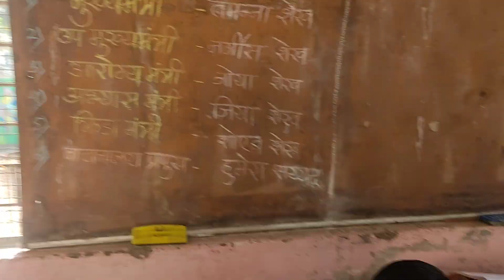Types Of Triangle || زاویوں کی قسمیں || Std || 6th@APANISMARTSCHOOL